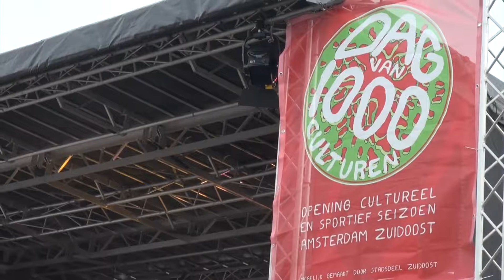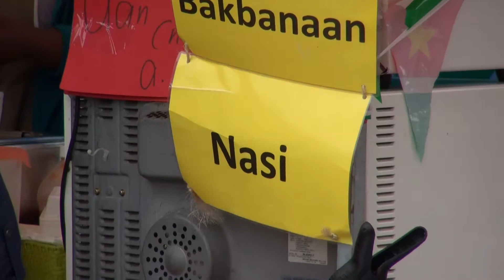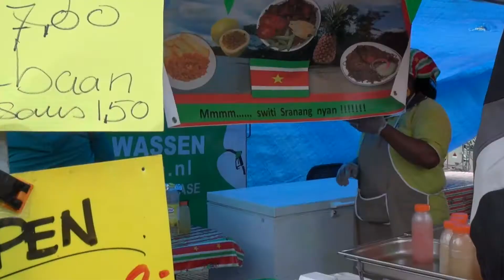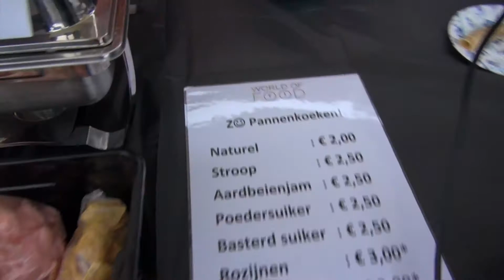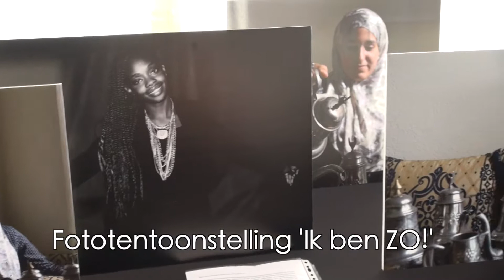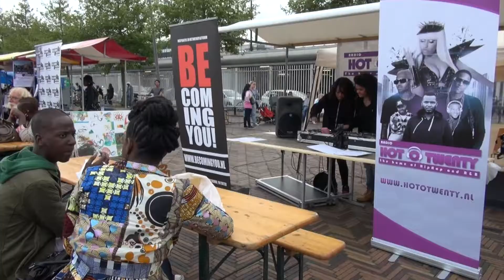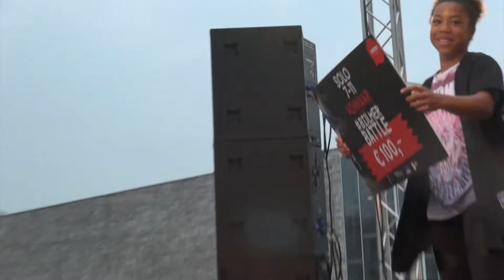Dag van 1000 culturen 2014 - lange versie